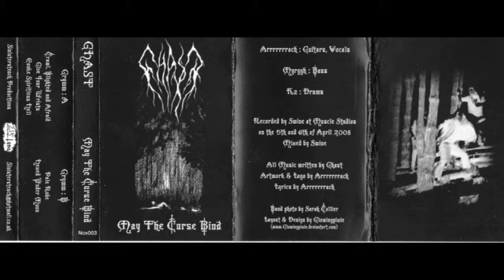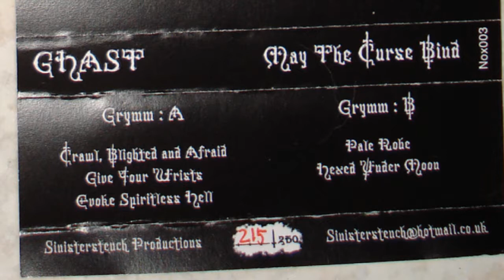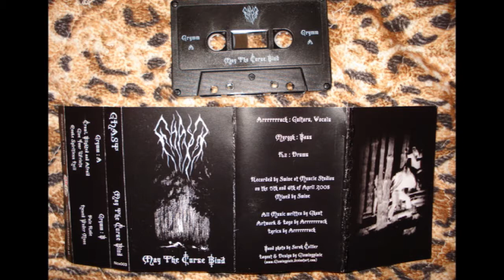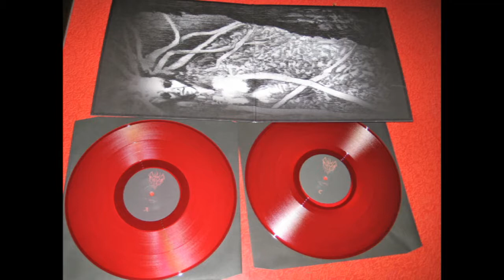Ghast - Hexed under Moon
black/doom from U.K., from "May the curse bind", 2008,
Grymm : A   :
1. Crawl, Blighted and Afraid   07,55
2. Give Your Wrists   08,25
3. Evoke Spiritless Hell   08,30
Grymm : B   :
4. Pale Robe   09,03
5. Hexed Under Moon   09,18

Myrggh - Bass
Kz - Drums
Arrrrrrrach - Vocals, Guitars

band from Swansea, Wales, United Kingdom
Previously known as Souldust

Cassette version with alternative artwork released by Sinister Stench, June 2009, limited to 250 handnumbered copies, mine is the #215.

Double vinyl by Flenser Recordings, June 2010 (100 on clear/red splatter vinyl, 400 on red vinyl). This version includes (on Side D) the Ghast tracks from the 2007 split with Helvette :
Wasted Scapes
Evoke Spiritless Hell
Pale Robe

lyrics :
I have been drifting as a spirit,
But I am still gripping to mankind.
Always drawn to the same place
Beneath the stars and the moon.

Many times, I fell.
May this once my skull
Meet with the rocks and break.

Let me rise and leave this corpse
A shell among the pine.
And whoever finds me,
Follow my gaze.
Gather us all, like the sea.